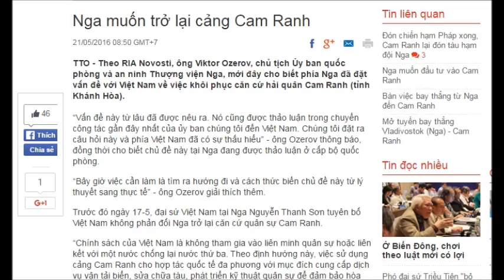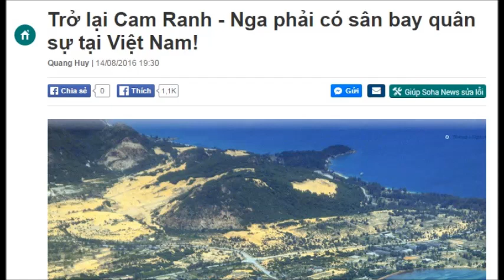Nga lại ồn ào tuyên bố sẽ trở lại Việt Nam để làm gì?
Hôm 7/10, nhiều tờ báo Nga cùng đăng tin về việc Bộ Quốc phòng Nga đang xem xét trở lại hiện diện quân sự ở Cuba và Việt Nam. Động thái này nhằm mục đích gì?